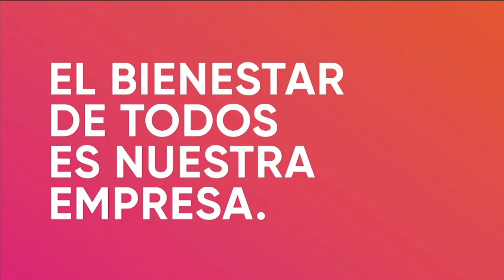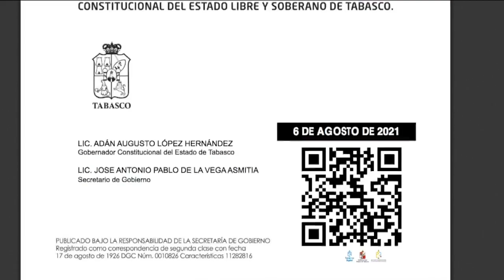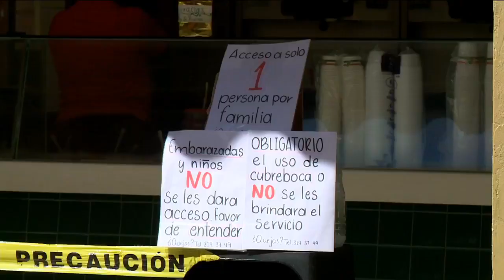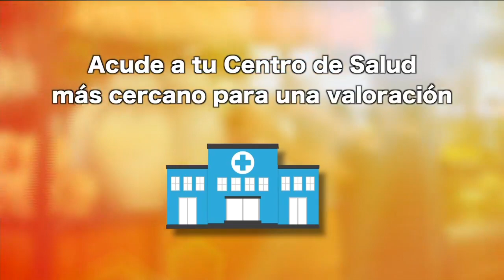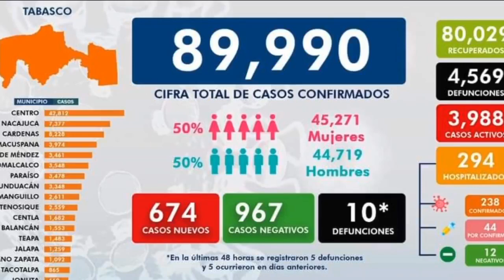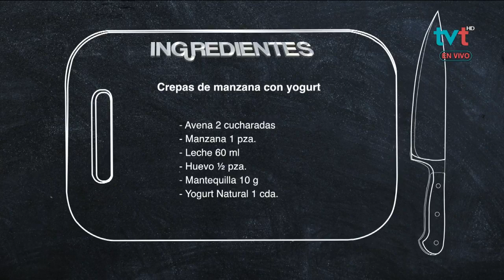Lunch Saludable: Crepas de Manzana con Yogurt y Estrellas de Chayote con Zanahoria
Con este regreso a clases AsíDeFácil prepara lunch saludables que te comparte la Nut. Carola Castillo de la @SSalud_Tab, una opción sana para niñas y niños que les dará energía, además de nutrirlos.